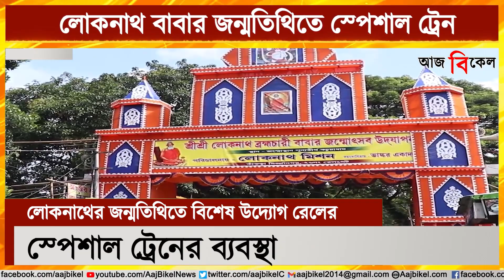লোকনাথ বাবার জন্মতিথিতে স্পেশাল ট্রেনের ব্যবস্থা! Trains announced on Loknath Baba birth anniversary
As per ritual, every year Loknath Baba’s birth anniversary is celebrated on the same day as Janmashtami. On this occasion, devotees crowd Kachuwa on this day. Kachuwa dham is near Kakra Mirzanagar station. In order to reach Kachuwa, one has to take the Bongaon line train from Sealdah and those which are on the Hasnabad route. The Eastern Railways have announced special double train on Loknath Baba’s birth anniversary so that the passengers will not have to face major crowd. The train services began on August 17 and will end on August 19. Watch Aaj Bikel news to know in details.